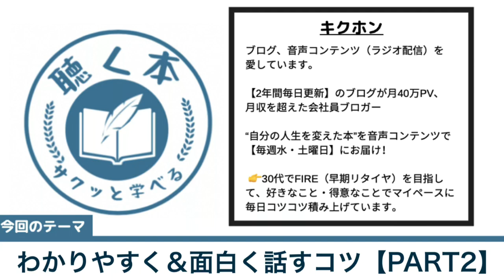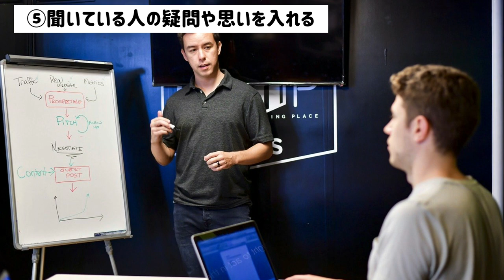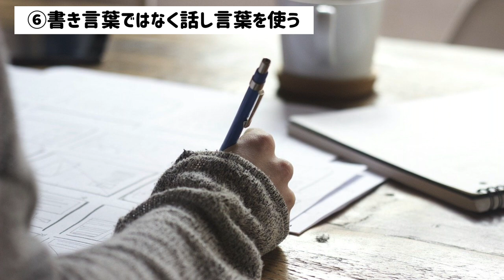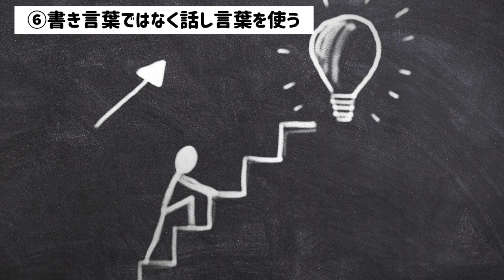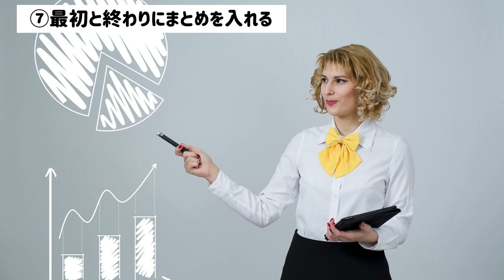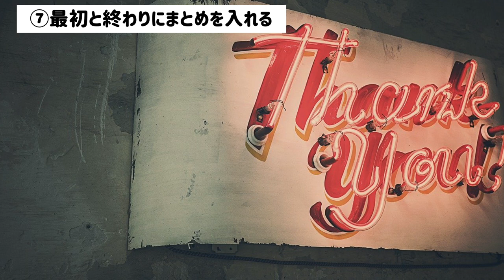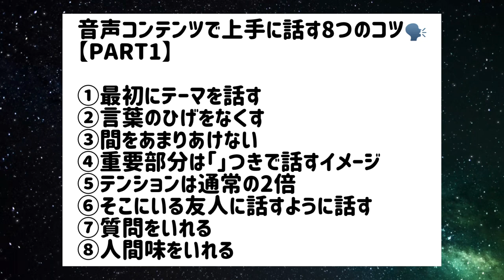音声配信・ラジオアプリの“話し方”【面白くわかりやすい話7つのコツ】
stand.fm（スタンドエフエム）など音声配信・ラジオアプリで、わかりやすく面白い話をする7つのコツ【PART２】をまとめました。

鴨頭嘉人さん、中田敦彦さん、レペゼン地球さんなどトップYouTuberが使っているテクニックを分析し、解説しています。

音声コンテンツでわかりやすく面白い話をする7つのコツ

①テンションは通常の4倍
②感情を込める
③繰り返しを入れる
④共感ポイントを入れる
⑤聞いている人の疑問や思いを入れる
⑥書き言葉ではなく話し言葉を使う
⑦最初と終わりにまとめを入れる

一番大事なのは⑥です！台本をそのまま棒読みすると、書き言葉になって面白くないので、話し言葉に変換しましょう。

音声コンテンツで上手に話す8つのコツ【PART1】
①最初にテーマを話す
②言葉のひげをなくす
③間をあまりあけない
④重要部分は「」つきで話すイメージ
⑤テンションは通常の2倍
⑥そこにいる友人に話すように話す
⑦質問をいれる
⑧人間味をいれる

【キクホンの本】📕
『音声配信完全ガイド』

▼PART1詳しくはこちら
・stand.fmなど音声コンテンツで上手く話す８つのコツ

▼キクホンのように顔出しなし、スマホ１台でYouTuberしたい方

▼SNS
音声配信アプリhimalaya（ヒマラヤ）・stand.fmの“キクホンラジオ”なら動画なしでサクッと音声だけで学べます、ギガも節約↓